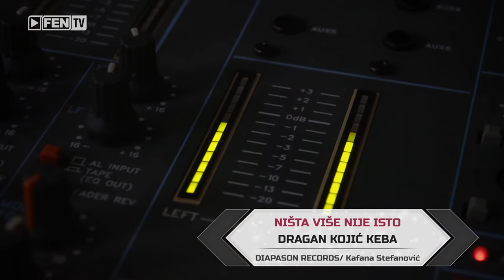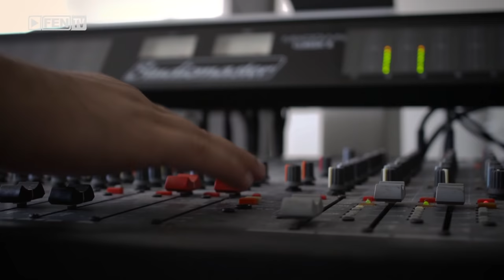Dragan Kojić Keba - Ništa više nije isto (Official Music Video)